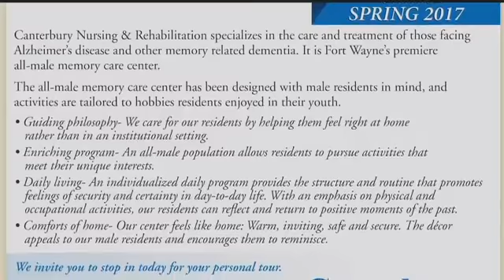Canterbury Nursing and Rehab - memory care open house and support groups